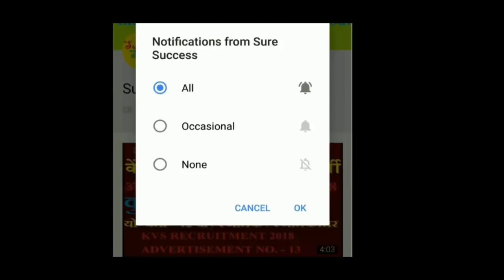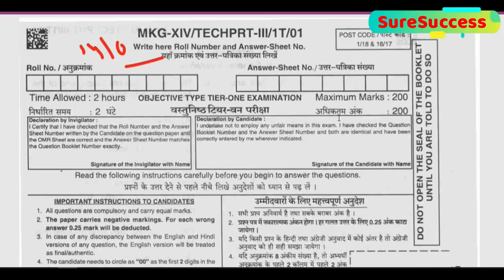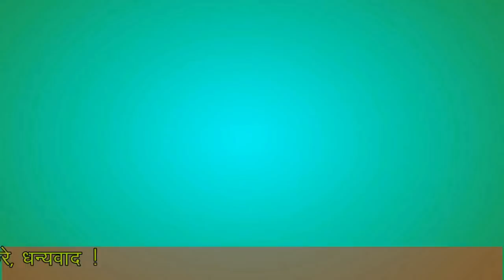DSSSB LATEST UPDATE ABOUT ANSWER KEY AND MASTER QUESTION BOOKLET